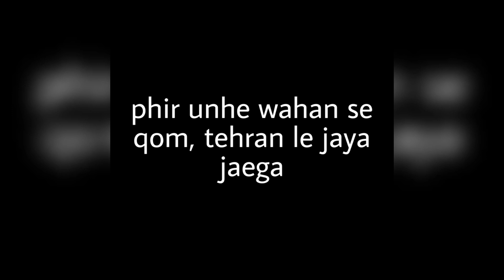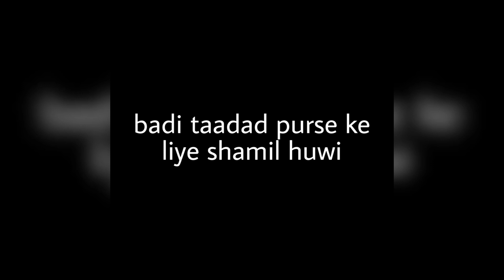qassem soleimani||funeral||burial||iranian general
Iranian general killed in Iraq near Baghdad airport
Great martyr Qassem soliemani
Major general of Iran
Qasim sulemani
Qassem solemani
Qassem soleiman
Deathqasem soleimani
Qasim sulemani
Qassem sulemani
Qaseem solemani
Qasem solimani
Iran and Iraq
Iranian general
How much do you know qasem soleimani
Qasem soleimani lifestyle
Qasem soleimani life
Qasem soleimani family
Last funeral of qasem soleimani
Burial of qasem soleimani
qasem soleimani biography
death of major Iranian General
Killed in US airstrikes
Iranian major general killed
qassem soiemani
Qasem soleimani
how much do you know qasem soleimani?||aap kitna jaante hai?
President of Iran ayatollah Hassan Rouhani
Iran supreme leader grand Ayatollah Ali Khamenai
Qasem soleimani
Who is qasem soleimani
qasem soleimani kaun the
iranian general
Qasem soleimani
Killed in US airstrikes on 3 January
Near Baghdad international airport
qasem soleimani
qasem soleimani wife
qasem soleimani son
qasem soleimani daughter
Grand ayatollah Ali khamenai
Iran supreme leader
Iran vows revenge after death of qasem soleimani
Iran unfurls red flag over masjid jamkaran
qasem sulemani life
How much do you know about qasem soleimani
Aap kitna jaante hai qasem soleimani ko?
qasem soleimani
Iranian major general
Qasem soleimani killed in US airstrikes near Baghdad international airport
Qasem soleimani died on 3 January
Qasem soleimani death
Who was qasem soleimani?

Qasem soleimani
iranian general
Qasem soleimani
qasem soleimani
qasem soleimani wife
qasem soleimani son
qasem soleimani daughter
Iran supreme leader
Iranian major general killed in US airstrikes
Martyr qasem soleimani

Place of burial
Last ceremonies
Who is qassim solemani
Funeral of qassem solemani
Iranian general qassem soleimani death and his funeral his place of burial
Place of burial